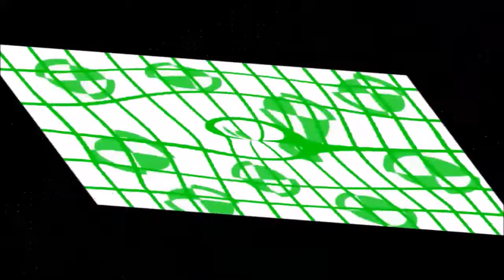YTP-The Rapshity Kids In Christmas July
This is My First Chirstmas In July Poop